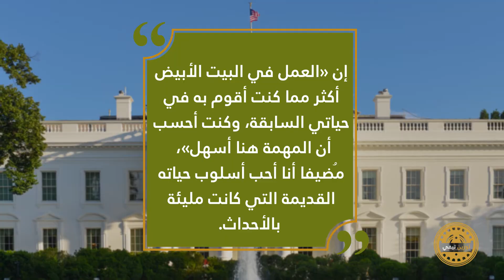التصريحات الصبيانية لترامب في 2017